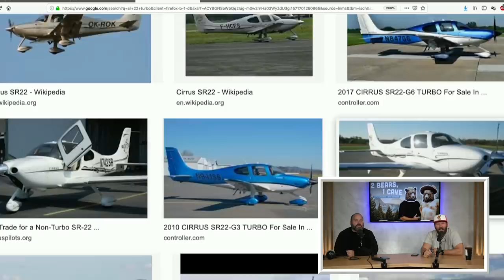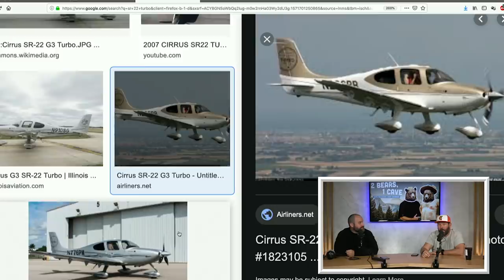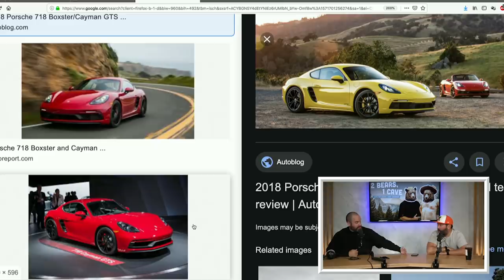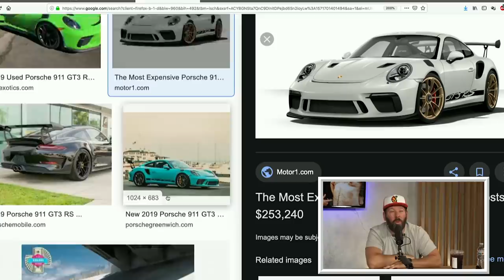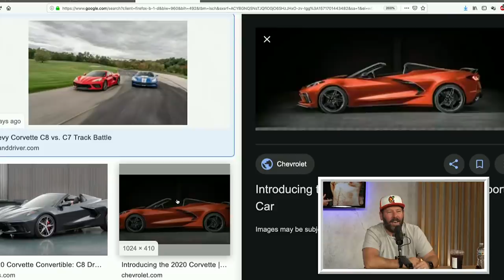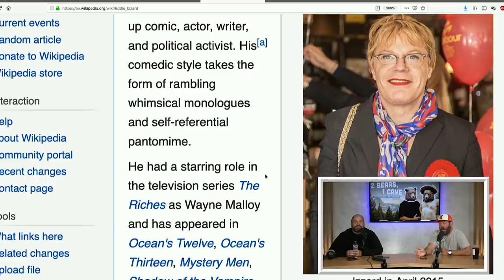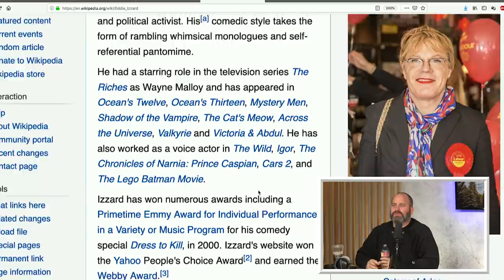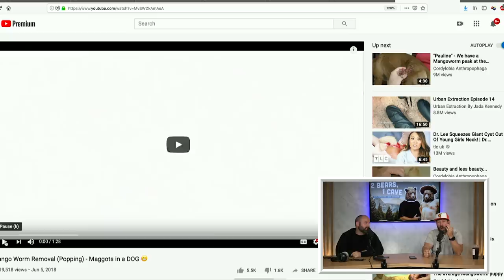Ep. 10 | 2 Bears 1 Cave w/ Tom Segura & Bert Kreischer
Now you can text both Tom Segura and Bert Kreischer on the "Community" app! Just like Sebastian and Ashton Kutcher and your other favorite celebrities. The Bears reminisce about some awkward moments of charity. We learn about Bert and LeeAnn's first date, plus Jet Skis to Catalina, flying planes and Corvettes.